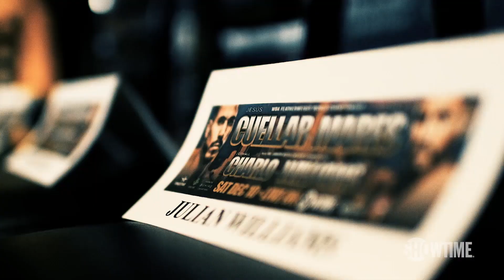It's SHOWTIME: Cuellar vs. Mares | SHOWTIME Boxing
WBA Featherweight World Champion Jesus Cuellar and former three-division champ Abner Mares meet with the media and step on the scales one final time before their bout. Plus, undefeated IBF Junior Middleweight Champion Jermall Charlo makes his third title defense against No. 1 mandatory challenger Julian Williams in a matchup of 26-year-old fighters at the top of their game – live Saturday, Dec. 10 at 10PM ET/7PM PT on SHOWTIME.